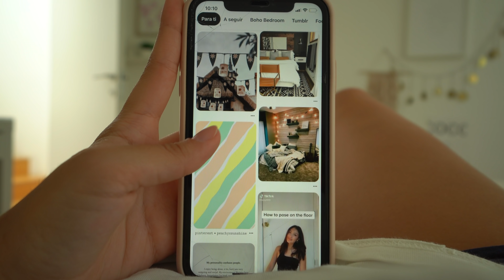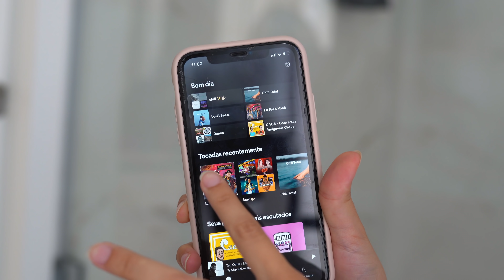SUMMER MORNING ROUTINE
Os meus equipamentos de gravação:

- Vídeos normais: CANON 700 D
- Vlogs: CANON G7X
- Vídeos dentro de água: Go Pro hero 7
- Editor:  Final Cut Pro